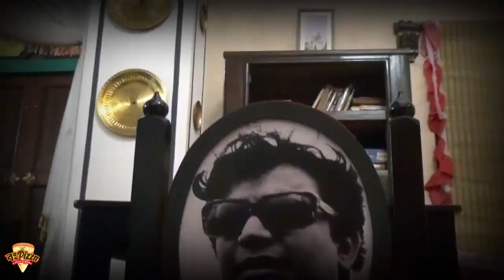সমুদ্রের নীচে দ্বারকা দর্শন প্রধানমন্ত্রীর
বঙ্গোপসাগরের গভীরে তলিয়ে যাওয়া দ্বারকা দর্শন প্রধানমন্ত্রীর